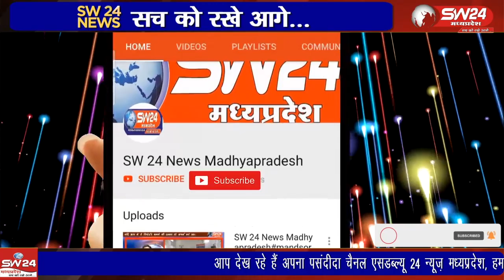मंत्री महेंद्र सिंह सिसोदिया ने सीएम शिवराज सिंह चौहान के कार्यक्रम को लेकर अधिकारियों की समीक्षा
शिवपुरी आये प्रभारी मंत्री महेंद्र सिंह सिसोदिया ने सीएम शिवराज सिंह चौहान के कार्यक्रम को लेकर अधिकारियों की समीक्षा बैठक ली है और अधिकारियों को कार्यक्रम को लेकर दिशा-निर्देश दिए हैं